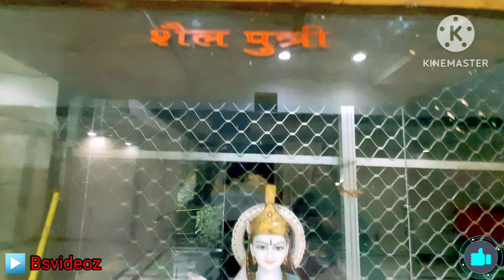chhattisgarh के माता के दर्शन.......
नमस्कार आज हम आपको माँ चन्र्दहासीनी के दरबार एवं मंदिर में स्थापित माँ दुर्गा के नव रूप का भी रात्रि दर्शन करायेंगे।
यह मंदिर गोपाल जी महाप्रभु ट्रस्ट चलाता है यह चंद्रपुर नगर में स्थित है जो कि नए जिला सक्ति, छत्तीसगढ राज्य में है।
इस मंदिर को सम्बलपुर के महाराजा श्री चन्द्रहास के द्वारा महानदी के किनारे स्थापित किया गया था।
बाद में यहां के बस्ती का नाम बदल कर चंद्रपुर कर दिया गया।
सुबह में तो आप सभी यहां का नजारा वीडियो में जरूर देखा होगा पर हम आपको रात का नजारा दिखाएंगे ।

दूरी

जिला सक्ति से 60 से 70 किलोमीटर
जिला रायगढ से 25 किलोमीटर
जिला बिलासपुर से 150 किलोमीटर
जिला रायपुर से 250 किलोमीटर